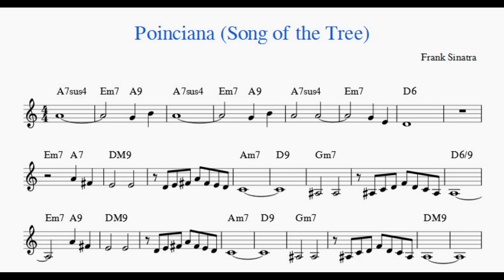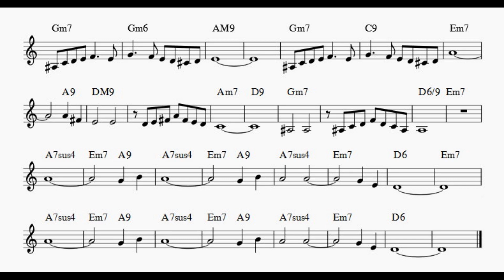Poinciana (Song of the Tree)